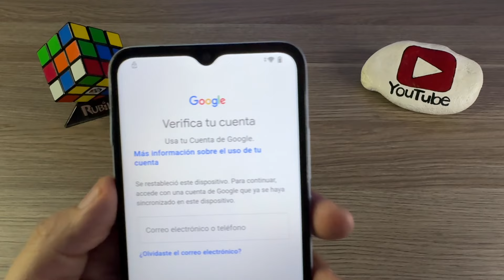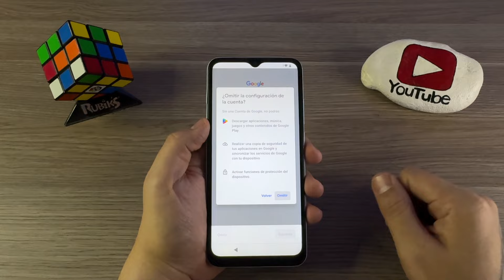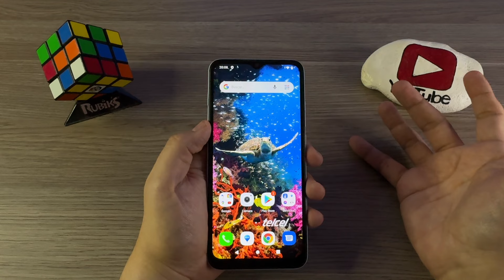COMO QUITAR BLOQUEO DE CUENTA GOOGLE *Xiaomi Redmi A1* Con un clic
El dia de hoy me llega un Xiaomi Redmi A1 para Desbloqueo Google espero que les sirva